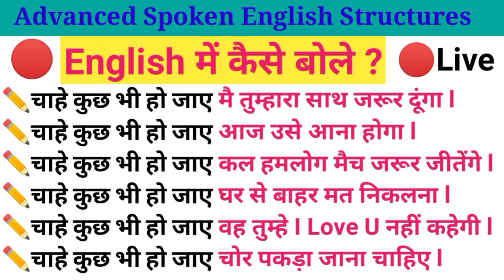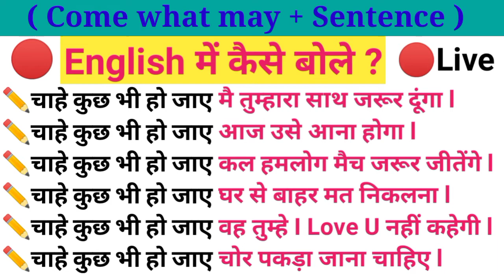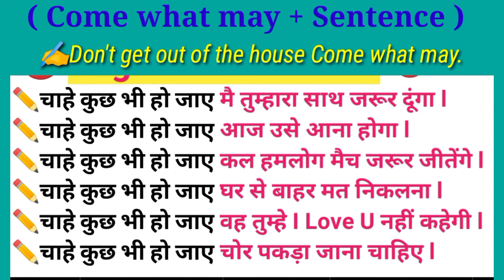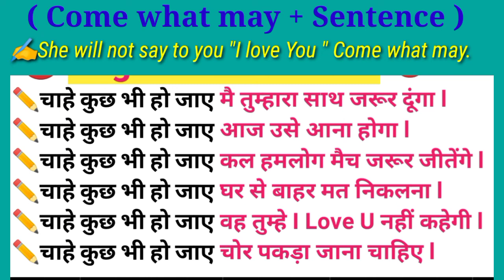Advanced English Structures | Free Online Classes | DailyUseEnglishSentences | Spoken Sentences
Listening english,
Speaking english,
English conversation,
Spoken classes,

10 daily use Smart English words with meaning,
10 new English words you should start using in 2021,

Newspaper vocabulary,
Vocabulary practice,